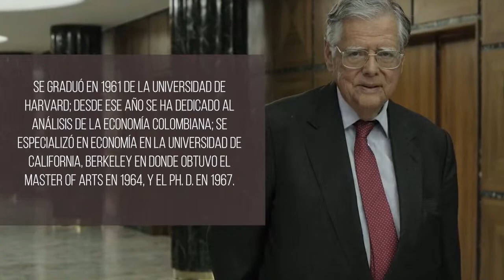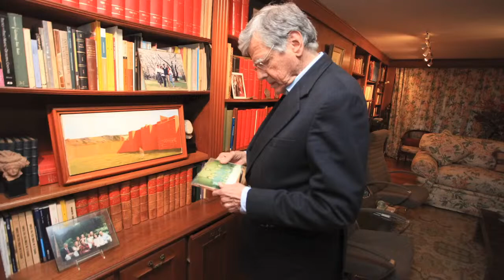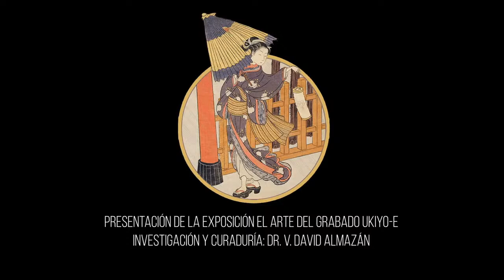Homenaje a Miguel Urrutia e inauguración de la exposición El arte del grabado Ukiyo-e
Alejandro Gaviria, rector de la Universidad de los Andes; Keiichiro Morishita, embajador del Japón y Juan José Echavarría, gerente del Banco de la República darán inicio al homenaje a Miguel Urrutia, un compilado de actividades académicas en torno a su trabajo como banquero central, gestor cultural, coleccionista y académico.